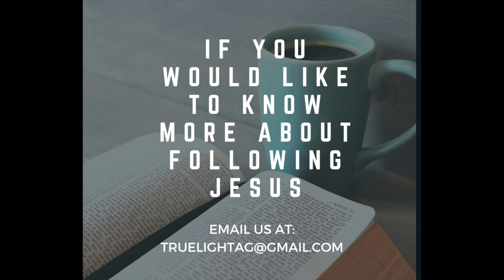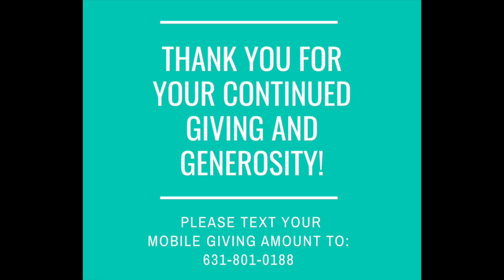Family Matters Ep.2 - Sun Oct 13th, 2024